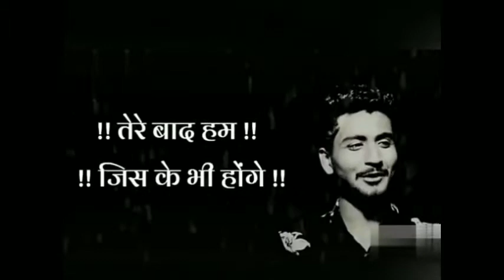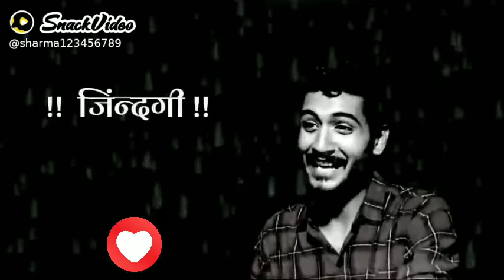Sad sayari status😔😔😔😔. WhatsApp status... Mood off status